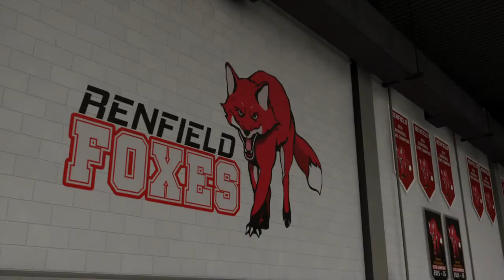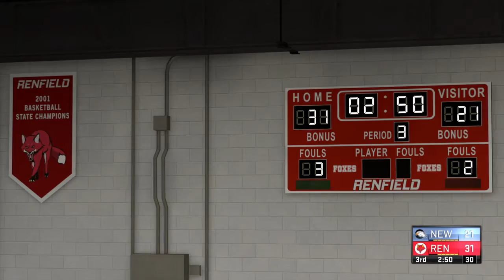NBA 2K21_20200910001224